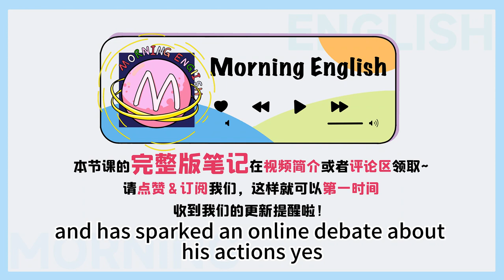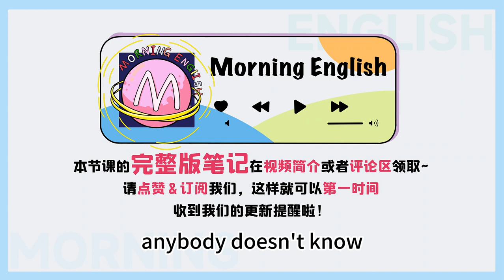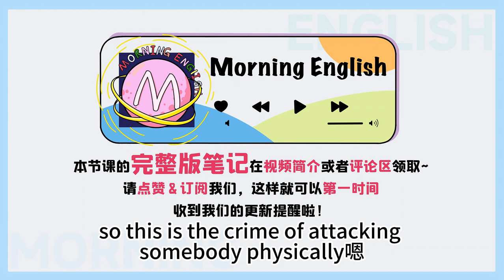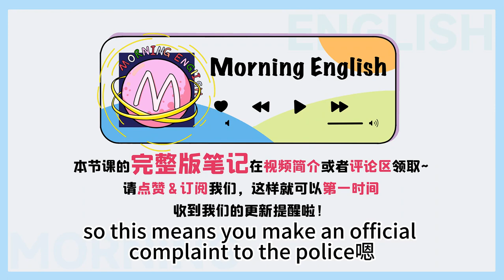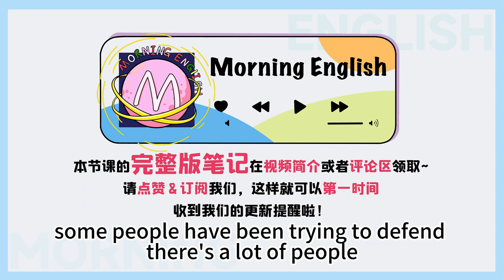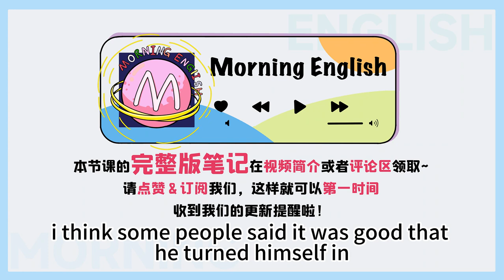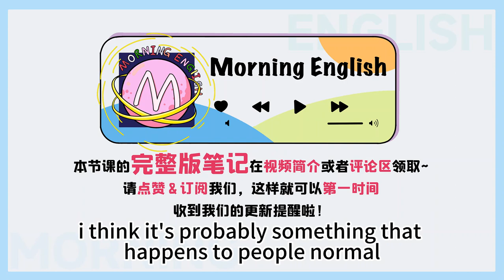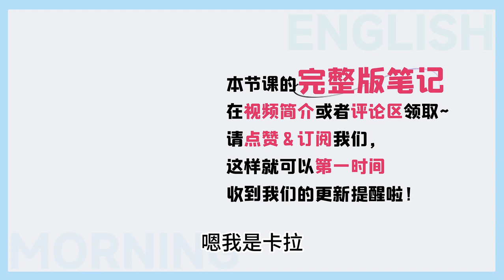「逮捕」用英文怎麼說？